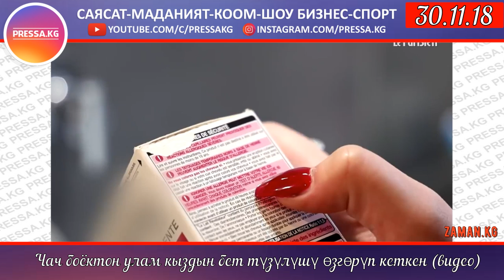Видео:Чач боёктон улам кыздын бет түзүлүшү өзгөрүп кеткен